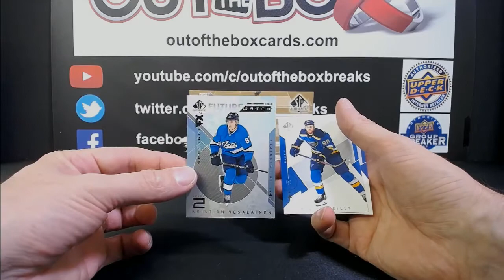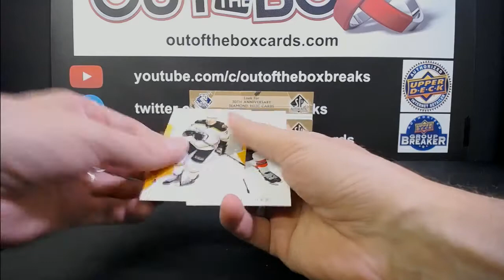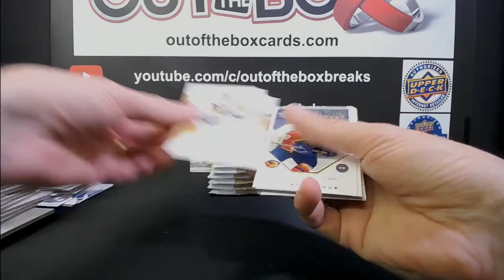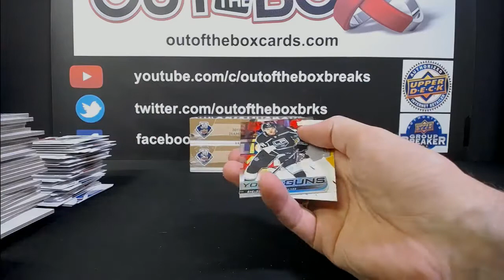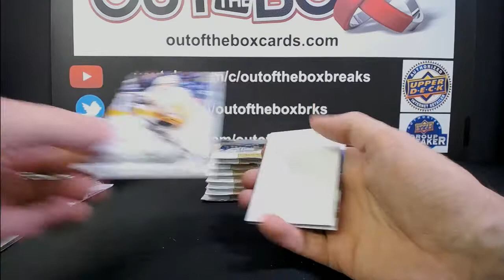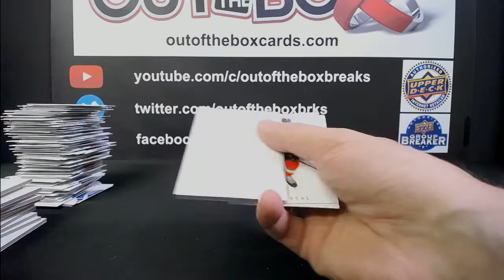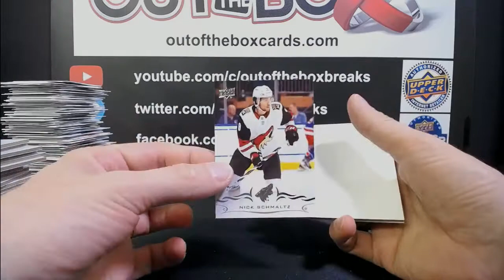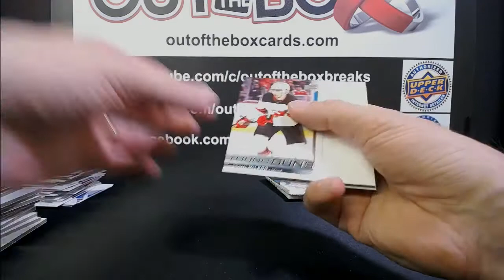Out Of The Box Group Break #7067 18-19 SP AUTHENTIC HALF CASE TEAM BUY